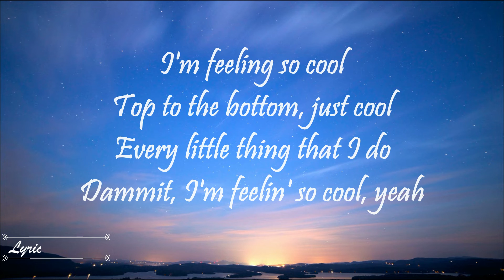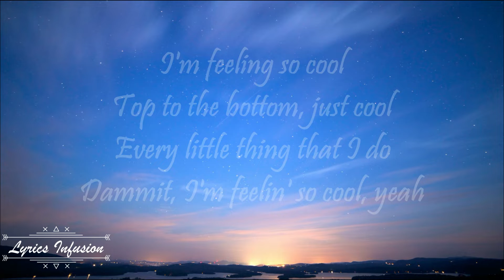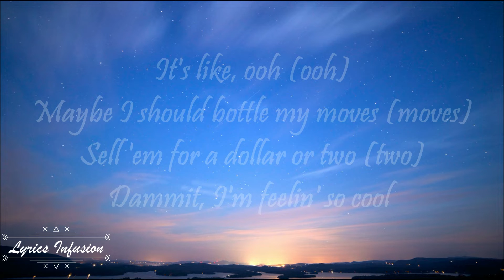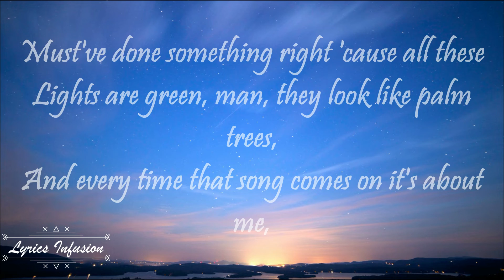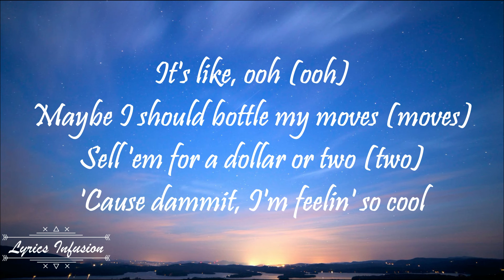Jonas Brothers - Cool (Lyrics)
Hey guys! For any lyric video requests please check the email down below.
Follow the Jonas Brothers:
Lyrics:

I'm feeling so cool
Top to the bottom, just cool
Every little thing that I do
Dammit, I'm feelin' so cool, yeah

Woke up feelin' like a new James Dean
I comb my hair like an old-school Sheen
I'm feelin' high like a late night summer of last year, yeah
Standin' there with the red dress on you
A Killer Queen like a young Jane Fonda
Is it me, or am I just havin' a good year?

Lately, I've been feelin' so cool (cool)
Top to the bottom, just cool (cool)
Every little thing that I do (do)
Dammit, I feel so cool
It's like, ooh (ooh)
Maybe I should bottle my moves (moves)
Sell 'em for a dollar or two (two)
Dammit, I'm feelin' so cool (cool)

Must've done something right 'cause all these
Lights are green, man, they look like palm trees
And every time that song comes on it's about me
Oh, I feel like Post Malone when I get home
Sittin' there, winnin' like it's Game of Thrones
And now that we've made it, how complicated was last year?

'Cause dammit, I'm feelin' so cool

When I grow up, I wanna be just like me

Every little thing that I do (I do)
Dammit, I'm feelin' so cool